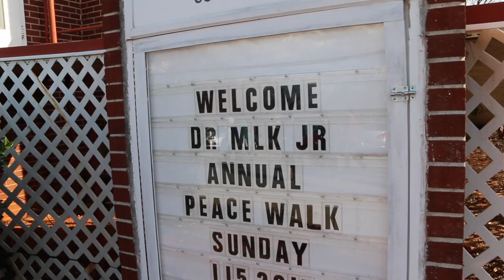31st Annual Northeast Georgia MLK Peace Walk & Celebration.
Approximately 200 people turned out Sunday, Jan. 15, 2017 for the 31st Annual Northeast Georgia MLK Peace Walk & Celebration in Cornelia.The event is held annually in conjunction with Martin Luther King Jr. Day. This year it was hosted by Shady Grove Baptist Church in Cornelia.
(video shot and edited by Daniel Purcell)